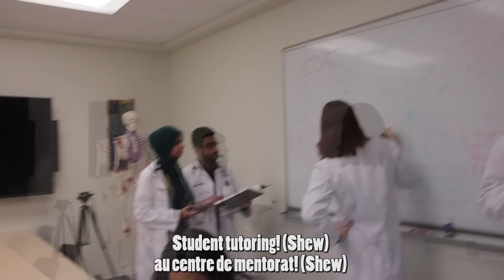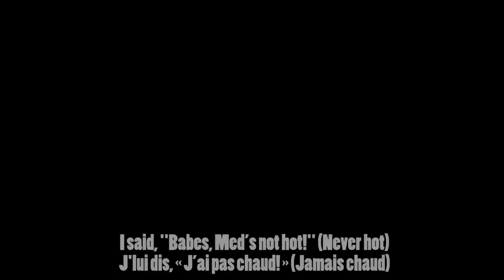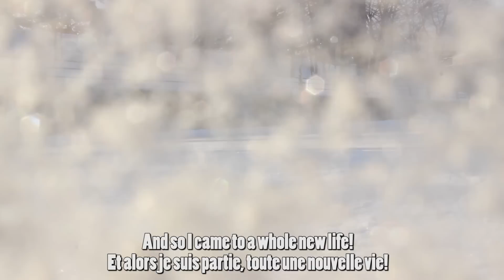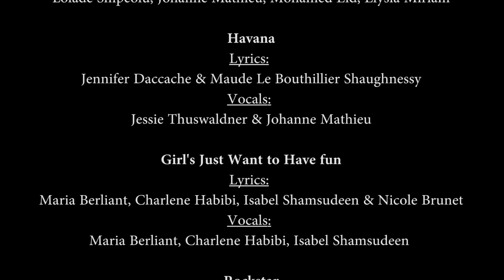University of Ottawa Medical School Class of 2021 Admissions Video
Created by the University of Ottawa MD Class of 2021 for the 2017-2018 admission cycle.
Créée par la Promotion MD 2021 de l’Université d’Ottawa pour le cycle d’admission de 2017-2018.

Chansons utilisées:

Cyndi Lauper – Girls Just Want To Have Fun
Big Shaq – Man’s Not Hot
Camila Cabello – Havana ft. Young Thug
Post Malone – Rockstar ft. 21 Savage